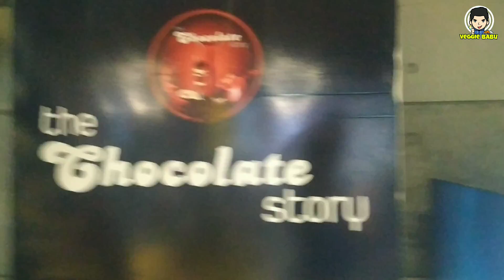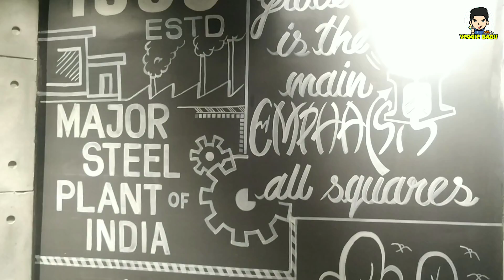Fusion Dosa | The Chocolate Story Nehru Nagar Bhilai | Veggie Babu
Too Yar is video me hum ja rahe hai Special Sigdi Dosa khane The Chocolate Story Cafe. Is Cafe me Bahut Sare Fusion Dosa milte hai to chalo aaj dekhte hai khate hai Waha k Special Dosas 😍 Video Pura dekhna Dosto Maja Aega 😁

Prices:-
Gini Roll Dosa - ₹160
Cheese Paneer Soorma - ₹170

Address- The Chocolate Story Cafe Nehru Nagar Bhilai CG